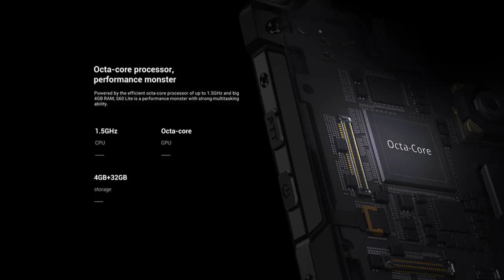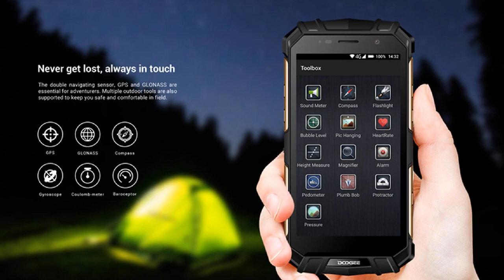DOOGEE S60 Lite 5.2 Inch - Photos and Specs Data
Basic Description    Model DOOGEE S60 Lite(Global Rom & Unlocked)    Band   2G: GSM850/900/1800/1900MHz
  3G: WCDMA B1/8
  4G: FDD-LTEBand B1/3/7/8/20  [===Not Sure Your Network ?===]     Sim Card   Dual SIM Dual Standby (Micro-SIM + Micro-SIM)    Style   Bar    Color Black/Gold/Silver      System    OS Android 7.0    CPU MT6750T Octa-Core 1.5GHz    GPU   Mali-T860    RAM 4GB    ROM 32GB    Card Extend   Yes, support external Micro SD/TF card up to 128GB(UsesSIM 2 Slot)      Display    Size 5.2 Inch    Resolution   1920*1080 FHD    Pixel density   294ppi    Type   IPS    Panel Technology   Multi-touch        Media    Video   AVI, MP4, WMV, RMVB, MKV, MOV, ASF, RM, FLV , up to 1080p / 30fps    Audio   MP3, M4A, AAC, MKA, AMR, ALAC, FLAC, APE, WAV    Recording   1080P full HD video recording        Data Transfer & Connectivity    Data transfer   USB/Bluetooth    Wi-Fi   Wi-Fi 802.11 b/g/n, supports Hotknot      General    Rear Camera 16.0MP
  F2.0
  PDAF
  Dual color LED flash    Front Camera 8.0MP
  F2.2

   Messaging, wallpapers, calendar, calculator, clock, camera,    tethering & portable hotspot, etc
Package included   1 xDOOGEE S60 Lite Smartphone    1 xUSB Cable    1 x Protective Film    1 x Warranty Card    1 x Manual    1 x EU Charge
Notice:There are two speaker holes on the back of the phone,but the speaker is only installed in one side.